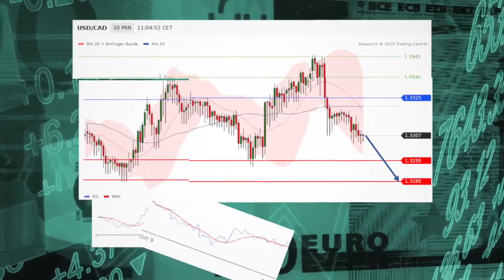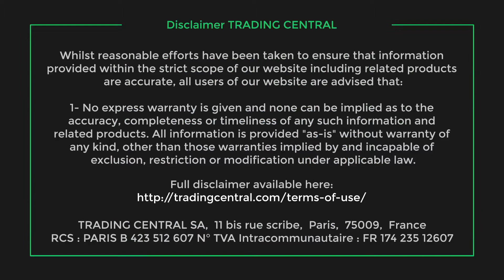Markets await US-China trade talk reports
As investors closely monitor the status of high-level trade talks between the world’s two largest economies, US stocks are holding steady this afternoon.